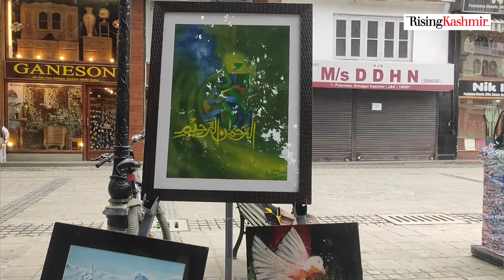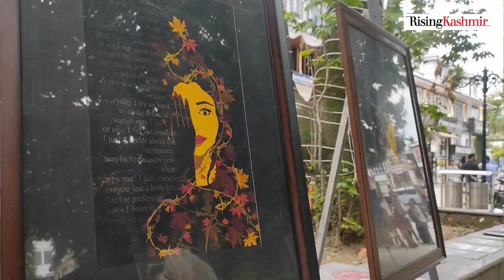Youth United Organisation on Wednesday organised Art Exhibition at Polo View Market Srinagar.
Youth United Organisation on Wednesday organised Art Exhibition at Polo View Market Srinagar. The event was attended by large numbers of artists from across the Kashmir.